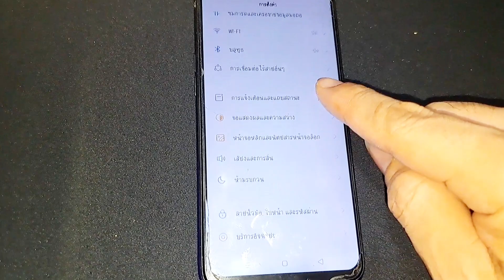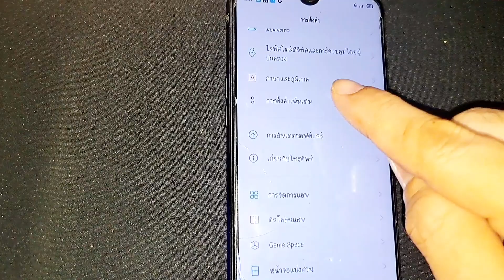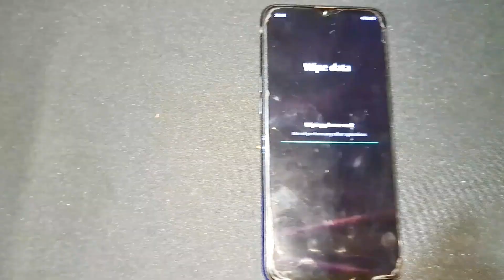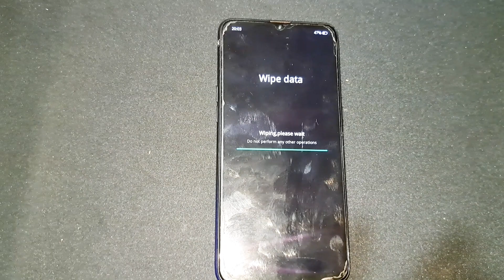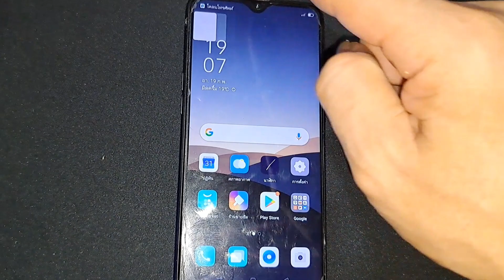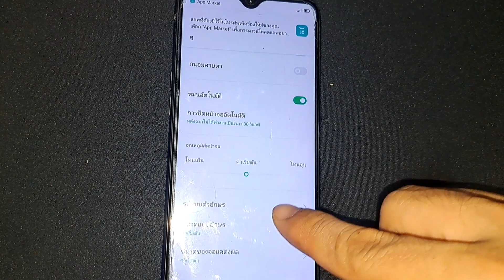เปิดสูตร ล้างเครื่อง OPPO แบบไม่ติด Gmail ไม่ถามหารหัสเดิม